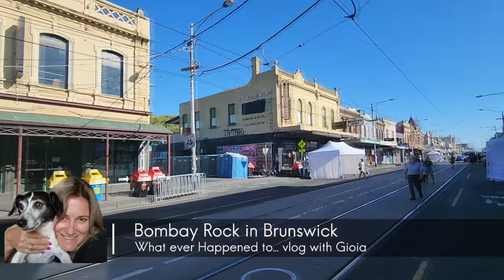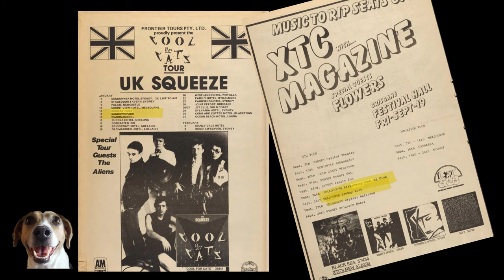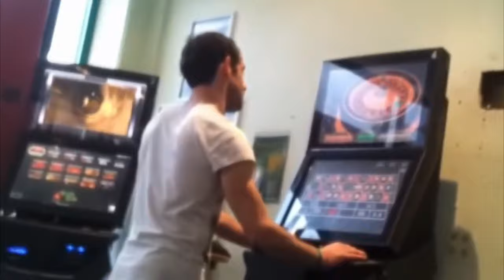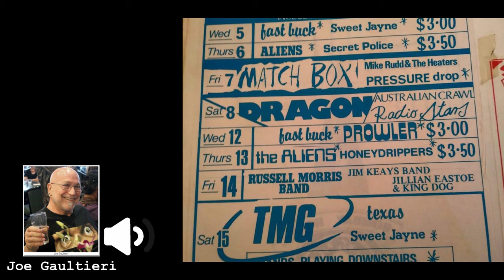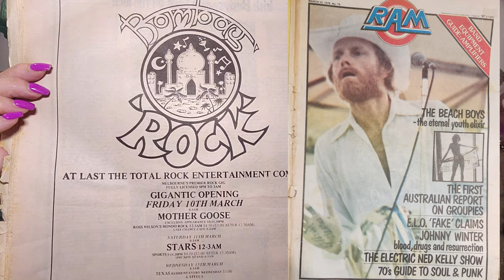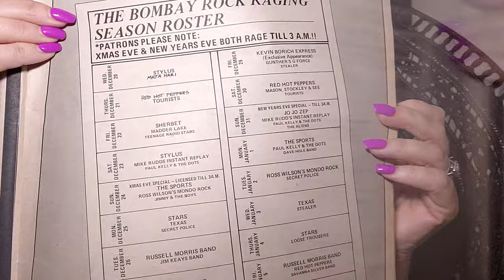What Happened to Bombay Rock Music Venue in Brunswick Melbourne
Warm wishes to Jimmy Barnes, who is having open heart surgery

Credit on photos are from all over either Social media sites like FB or the various books I own. (apologies for not crediting every photographer )

Join me on a trip down memory lane.
Thanks to Joe Gaultieri for a chat about his beloved Bombay Rock.

Credit: Paul Hagl @PaulHagl